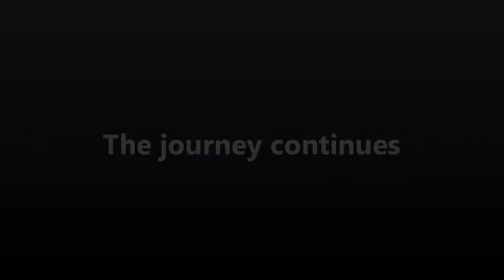Interview with Dieter Fox, Intel Lab Seattle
Part of a series: This interview is with Dieter Fox of Intel Lab Seattle where he shares about the work going on at this collaborative research lab between Intel and the University of Washington.